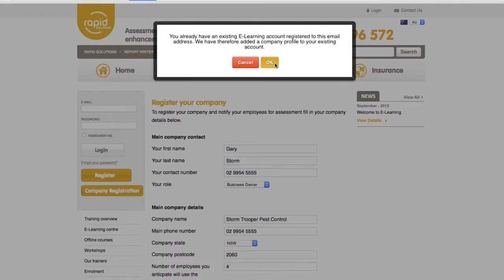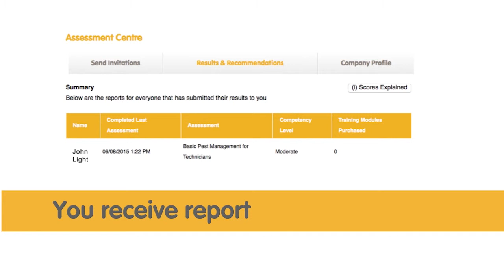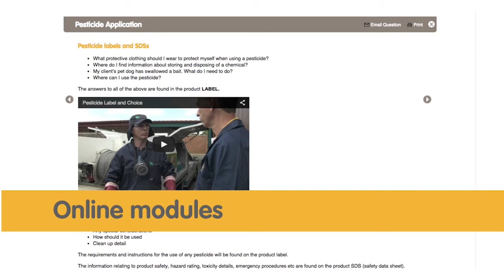Rapid Solutions Assessment Centre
Do your staff have the skills they need to be an effective pest controller?